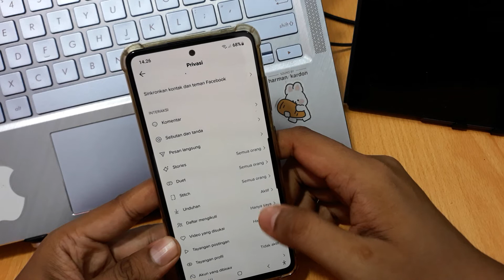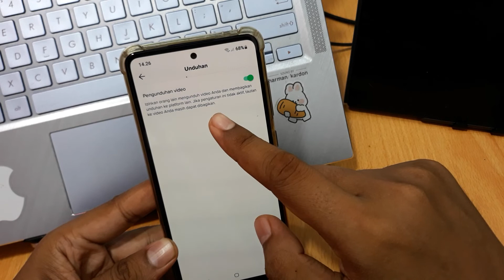Cara Mengaktifkan Fitur Download di Tiktok